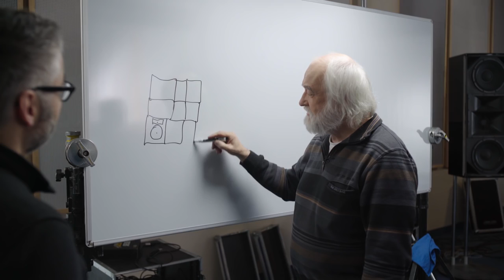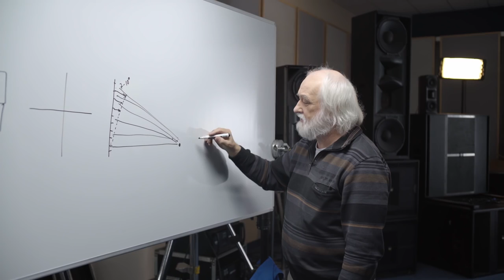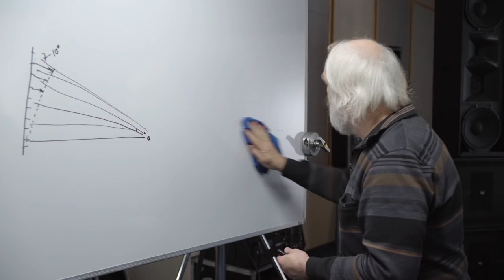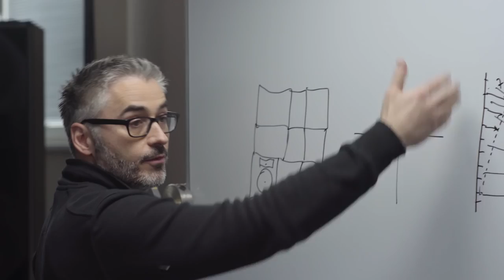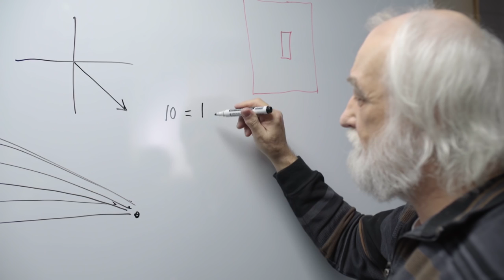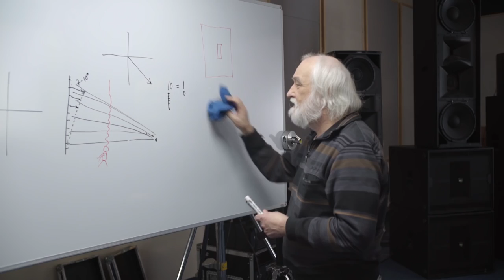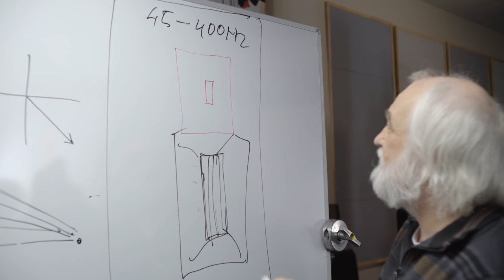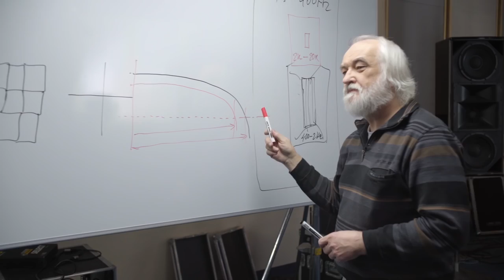Point Source vs Line Array| KV2 Audio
George Krampera, one of the founders of KV2 Audio, explains the difference between point source and line array.